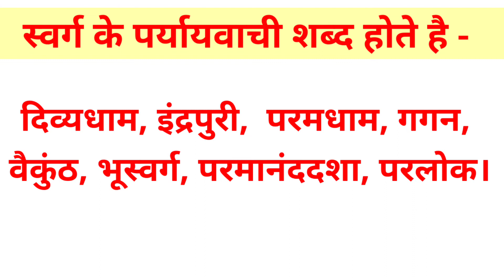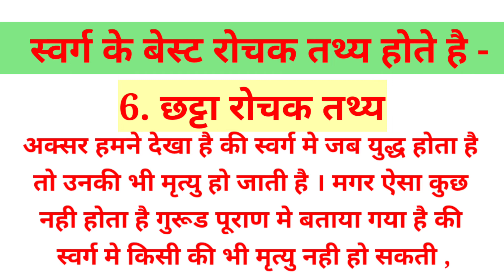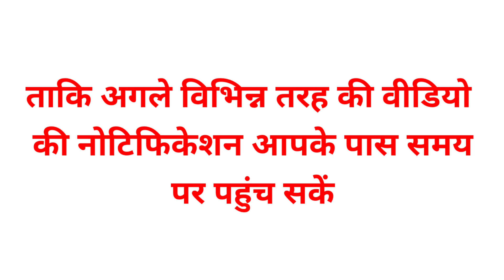स्वर्ग का पर्यायवाची शब्द // स्वर्ग का समानार्थी शब्द // swarg paryayvachi (samanarthi ) shabd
स्वर्ग का पर्यायवाची शब्द
स्वर्ग का समानार्थी शब्द
swarg paryayvachi (samanarthi ) shabd
स्वर्ग का पर्यायवाची शब्द हिंदी में
स्वर्ग का पर्यायवाची शब्द क्या है
स्वर्ग का पर्यायवाची शब्द क्या होगा
स्वर्ग का पर्यायवाची शब्द बताइए
swarg ka paryayvachi shabd
swarg ka paryayvachi shabd kya hoga
swarg ka paryayvachi shabd bataiye
swarg ka paryayvachi shabd kya hota hai
swarg ka samanarthi shabd
swarg ka samanarthi shabd in hindi
swarg ka samanarthi

Hello friends, in this video we have talked about such a synonym (synonym) which is very useful and is asked many times in examinations. Hindi Synonyms (Synonyms) words keep on coming in handy for gaining knowledge while studying in many exams and school life. Due to which everyone wants to know about the Hindi synonyms (synonyms), but no one is able to get the information properly. Because in this video we have told about the synonym (synonym) which is necessary for every student to know. Apart from this, an attempt has also been made to explain the synonyms so that the student does not have to deviate from his goal.
If you make some comment to get information about another synonym (synonym) then you will be answered in time. Apart from this, I may also make a video for you so that other friends like you can also get help. But for this you will have to ask. Because I make videos according to the list, so do you know when the video of your question will be made.
Don't forget to ask specifically about synonyms.

हेलो दोस्तो हमने इस विडियो में एक ऐसे पर्यायवाची (समानार्थी) शब्द के बारे मे बात की है जो बहुत ही उपयोग है और अनेक बार परिक्षाओ मे पूछा जाता है । हिंदी पर्यायवाची (समानार्थी) शब्द बहुत सी परीक्षाओ और स्कूल लाईफ मे पढाई के समय ज्ञान हासिल करने के लिए काम आते रहते है । जिसके कारण से हर कोई हिंदी पर्यायवाची (समानार्थी) शब्द के बारे मे जानना चाहता है‌‌‌ मगर किसी को भी सही तरह से जानकारी नही मिल पाती है । क्योकी हमने इस विडियों मे पर्यायवाची (समानार्थी) शब्द के  बारे मे बताया है जो की हर विधार्थी को जनना जरूरी होता है । इसके अलावा पर्यायवाची (समानार्थी) शब्द को समझाने की भी कोशिश की है ताकी विधाथी को अपने लक्ष्य से भटकना न पडे ।
अगर आप एक अन्य पर्यायवाची (समानार्थी) शब्द के बारे मे जानकारी हासिल करने के लिए कुछ कमेंट करेगे तो आपको समय पर उत्तर दिया ‌‌‌जाएगा । इसके अलावा हो सकता है की आपके लिए मैं एक विडियो भी बना दू ताकी आपके जैसे अन्य साथियो की भी साहयता हो जाए । मगर इसके लिए आपको प्रशन करना जरूरी होगा । क्योकी मैं लिस्ट के अनुसार ही विडियो बनाता हूं तो क्या पता की आपके प्रशन का विडियो कब बने ।
विशेष रूप से पर्यायवाची (समानार्थी) शब्द के बारे मे पूछना न भूले ।